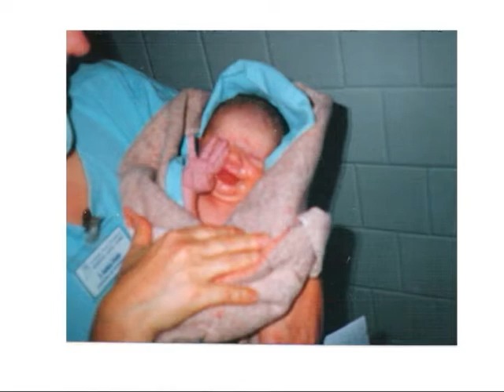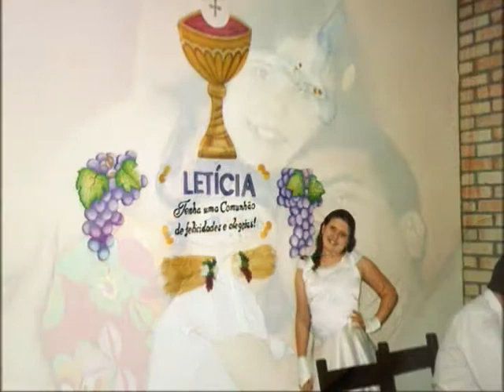Aniversário Letícia Jana 15 anos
Este vídeo é uma homenagem dos pais e da irmazinha da Letícia, que através dele tentaram mostrar o quanto importante ela é em suas vidas. Parabéns Letícia este também é o nosso presente para você - ass Léo e Leila